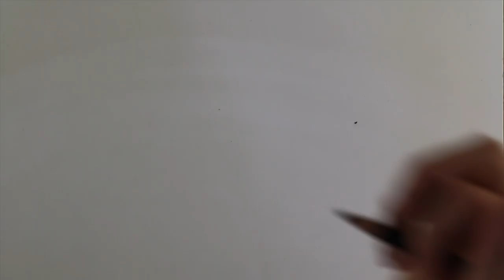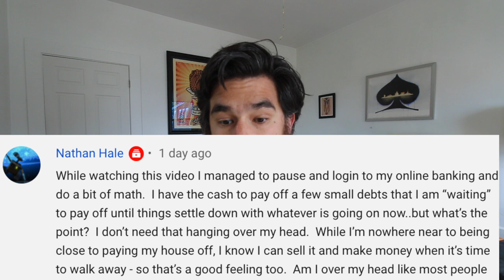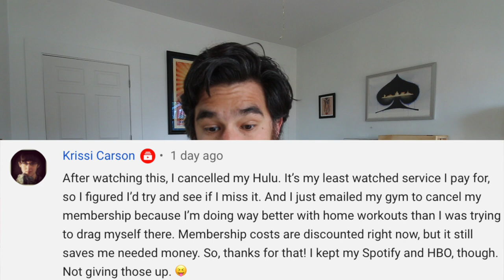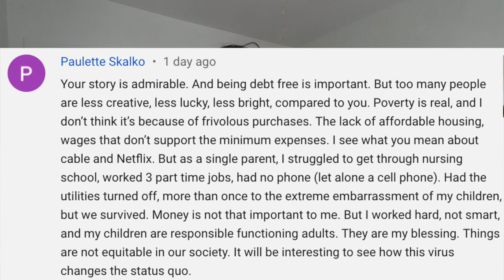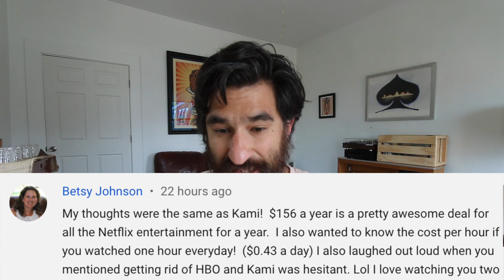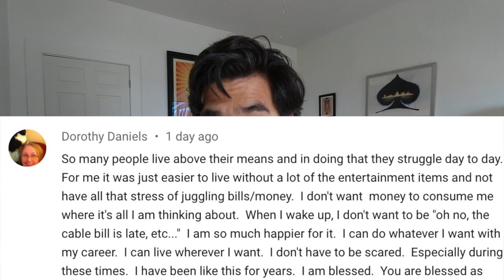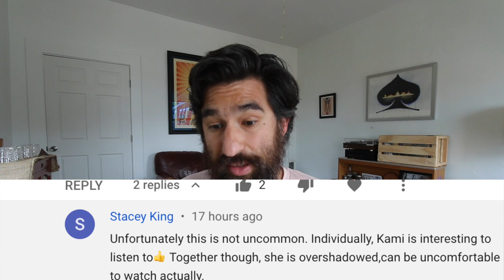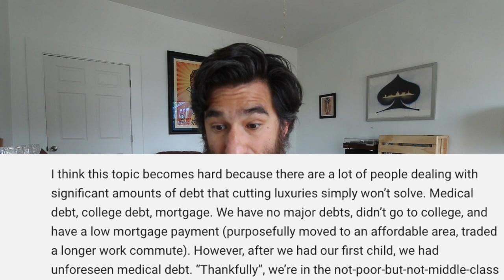HOW MONEY CAN CHANGE YOUR LIFE [BAILOUT COMMENT RESPONSE]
OUR BOOK

Ben reads and reacts to the comments we got on our video, WE GOT OUR BAILOUT MONEY.